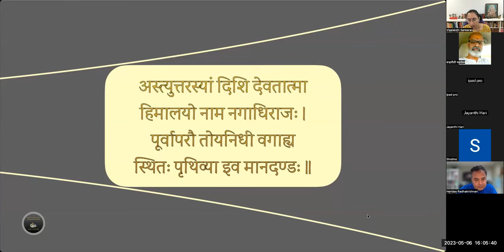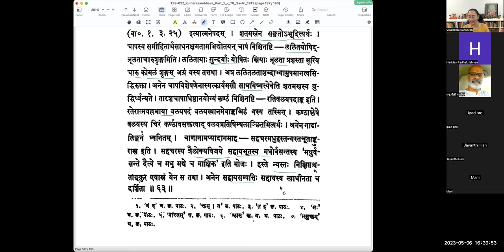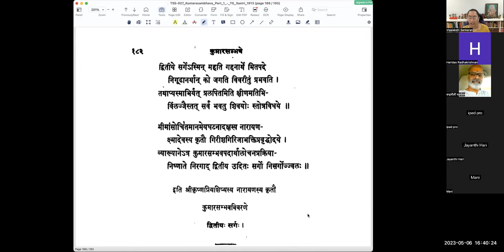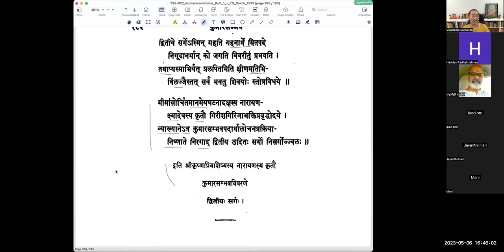कुमारसम्भवे द्वितीयसर्गे - वर्गः २४ (सव्याख्यानम्)(English)